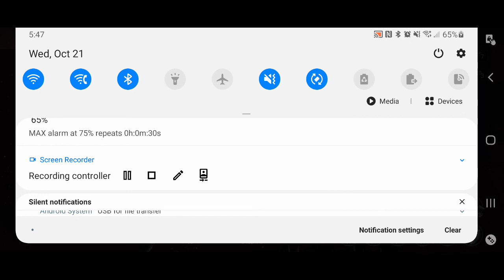Eve Echoes - Tutorial - Inquisitor Anomaly High Security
A simple rundown of how I get through an Inquisitor as fast as possible before someone comes with me. Always have the Cosmic Anomalies tab open and look at it as the system loads. This will allow you to pause your autopilot and warp into the normally